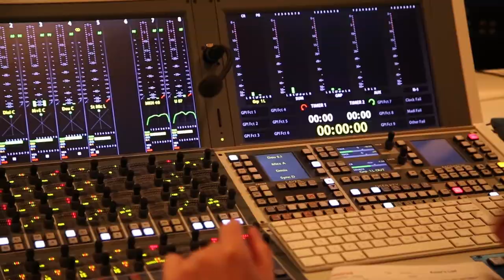HANNA HELLMANN - Mit Diana Staehly im Tonstudio // UFA FICTION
"Hanna Hellmann“ blickt mit viel Humor auf das Thema Gerechtigkeit und die emotionalen Herausforderungen, denen eine passionierte Städterin in den Bergen begegnet. Neben Diana Staehly in der Hauptrolle sind Tobias Licht, Roman Knižka, Catherine Bode, Manuel Cortez, Florian Fitz und Teresa Harder zu sehen. Die Drehbücher von Anja Weber wurden von Regisseur Kai Meyer-Ricks realisiert.

Zum Inhalt: Bei Hannah (Diana Staehly) brennen die Sicherungen durch, als ihr Freund Stefan (Roman Knižka) ihr einen Heiratsantrag macht. Sie rennt los, landet in einem Zug nach Innsbruck, trifft dort auf eine Wandergruppe und betrinkt sich mit ihnen. Erst am nächsten Tag kommt Hannah wieder zu sich – nach totalem Blackout. Sie findet sich auf der nur zu Fuß erreichbaren Kaiseralm auf dem Berg wieder. Als Stefan sie am Telefon abweist, bietet ihr Hüttenwirtin Lisa (Catherine Bode) an, ein paar Tage zu bleiben. Zumal die verwirrte Hannah im Alkoholrausch offenbar zugesagt hat, als ehrenamtliche Schlichterin zwischen Lisa und ihrem Bruder Enzo (Adrian Topol) zu fungieren. Um Geld zu verdienen, kann sie auf der Hütte aushelfen. Die Mittdreißigerin lernt neben der Arbeit als Schlichterin nicht nur, wie anstrengend das Leben einer Hüttenwirtin ist – sie muss sich auf dem Berg auch mit sich selbst auseinandersetzen. Davor hat sie sich schon früher erfolgreich gedrückt und stürzt sich auf der Hütte lieber weiter in Arbeit. Bei alldem ist der einheimische Bergführer Alessandro (Tobias Licht) eine große Stütze: Die beiden entwickeln Gefühle für einander, die Hannah aber keinesfalls zulassen will. Und plötzlich steht auch noch Stefan auf der Kaiseralm. Hannah muss sich gleich mehrfach entscheiden: Für die Arbeit als Schlichterin, einen anderen Mann und ein Leben in den Bergen?